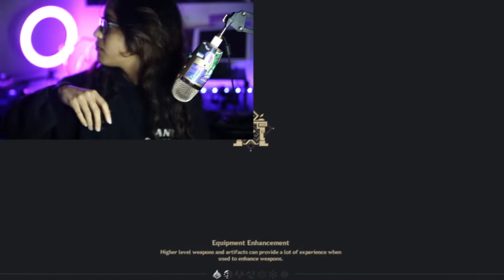BEIDOU MAIN WISHES ON KOKOMI BANNER! SUPER SUCCESSFUL | Genshin Impact Summons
Beidou Main Pulls On Kokomi Banner! VERY SUCCESSFUL! | Genshin Impact Summons

rolling on kokomi's banner in genshin impact 2.1! we also take beidou into spiral abyss to beat my highest crit damage, where i beat my highest by a landslide. beidou counter damage is actually broken!!

NOTE: i've never bought a tonne of genesis crystals like how i did today! today was an exception because i'm a beidou main & she's the only character i would do that for. only spend real money IF you can afford to do so!!